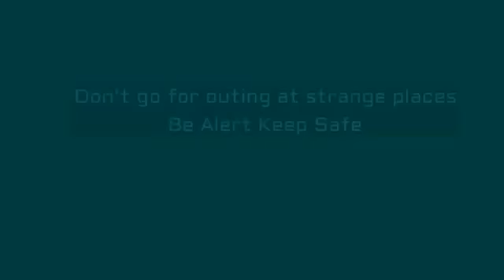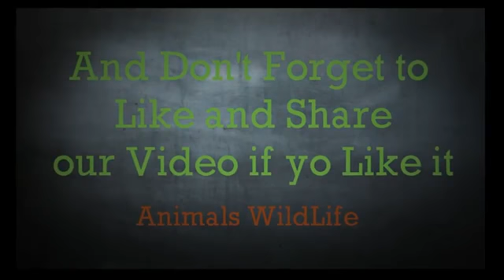Crocodile Vs Man Vs Wild Animals Attacks Compilation